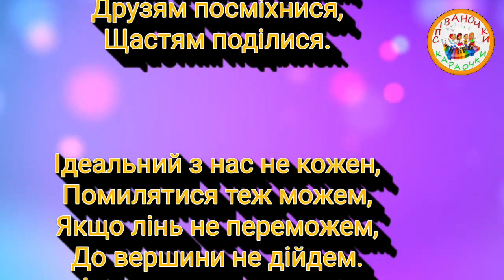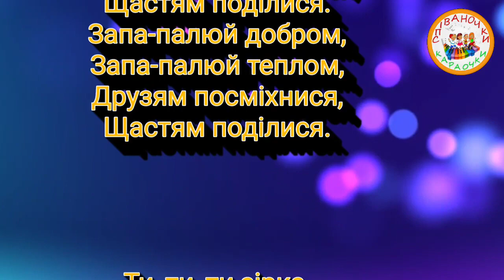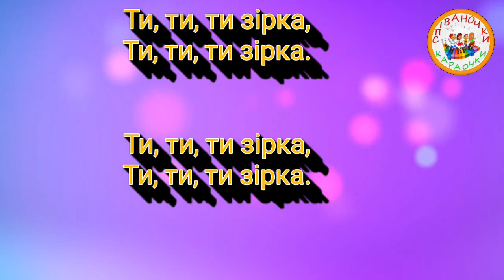ТИ ЗІРКА ПЛЮС ДЛЯ РОЗУЧУВАННЯ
ТИ ЗІРКА
слова – Тиндик Оксана,
музика - Назар Савко
гурт "Коліжанки"

Підкажіть, кого спитати,
Зірку як свою дістати,
Чим таким себе зайняти,
Щоб життя вдалося нам.
Справжня зірка в серці твому,
Тільки не зважай на втому,
Скромністю і добротою,
Запалити зможеш сам.

Запа-палюй добром,
Запа-палюй теплом,
Друзям посміхнися,
Щастям поділися.
Запа-палюй добром,
Запа-палюй теплом,
Друзям посміхнися,
Щастям поділися.

Ідеальний з нас не кожен,
Помилятися теж можем,
Якщо лінь не переможем,
До вершини не дійдем.
Істину життя шукаєм,
Як захочем, то знайдеш,
Бо усі ми добре знаєм,
Що посієм, те й пожнем.

Запа-палюй добром,
Запа-палюй теплом,
Друзям посміхнися,
Щастям поділися.
Запа-палюй добром,
Запа-палюй теплом,
Друзям посміхнися,
Щастям поділися.